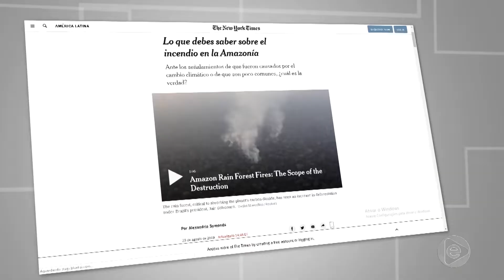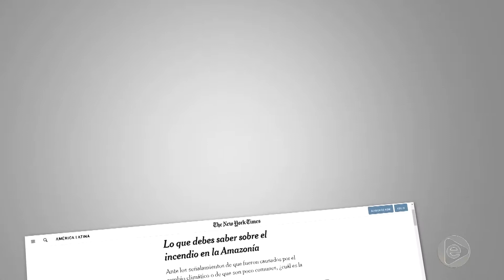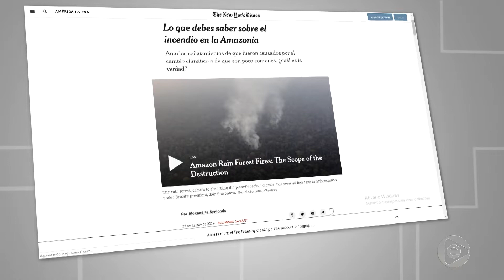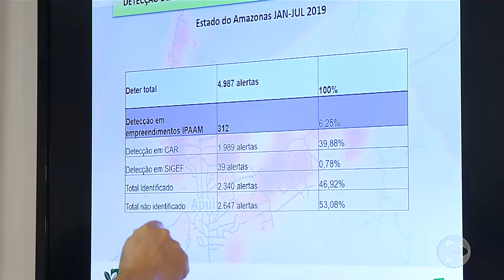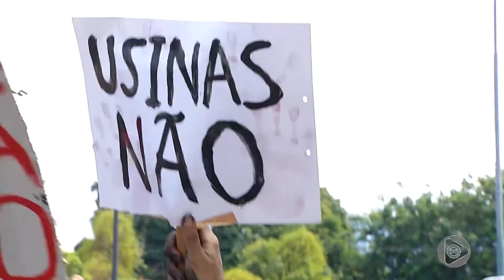6 Horas Notícias – 26 08 2019 01º Bloco